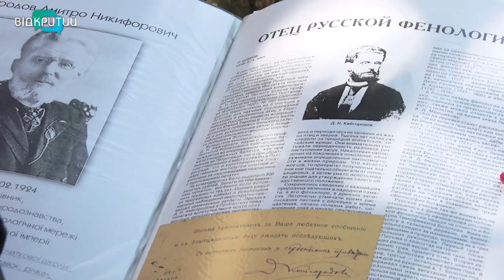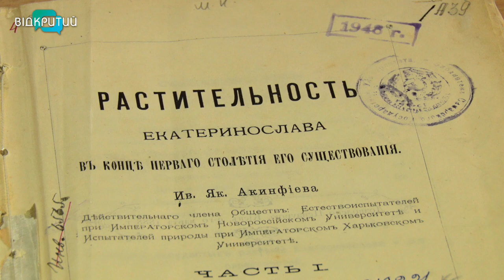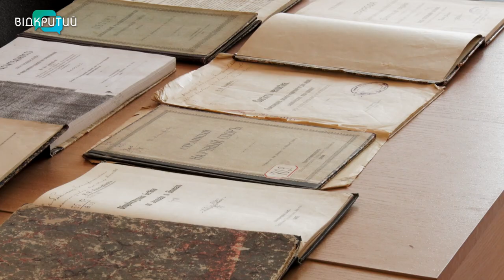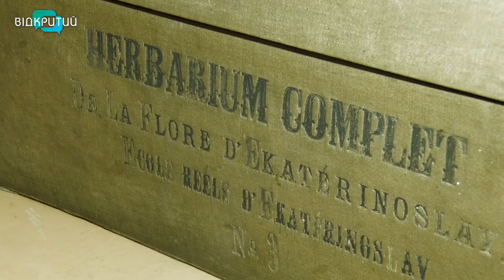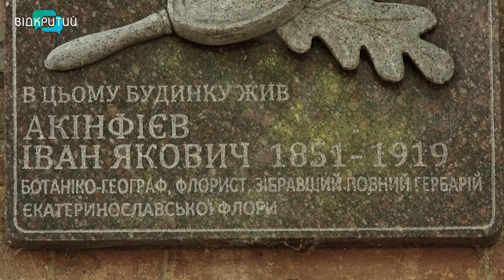Перший синоптик нашого краю: дім Акінфієва внесуть до списку об’єктів культурної спадщини Дніпра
Він створив квітковий календар Катеринослава і був першим синоптиком нашого краю.  А ще вивчав місцеву флору, описував рідкісні рослини та найстаріші дерева, аналізував вплив людини на навколишнє середовище. У Дніпрі й досі зберігається частина гербарію, зібраного вченим 150 років тому. Іван Акінфієв народився не в Катеринославі, але саме йому присвятив своє життя. Зараз будинок, де жив дослідник, планують внести до переліку об’єктів культурної спадщини Дніпра. _______________________________________________